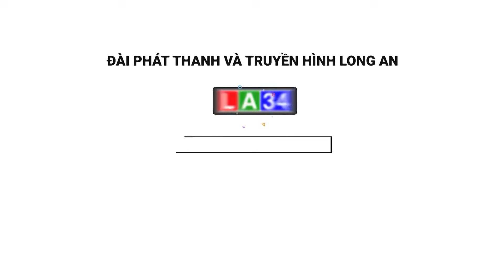Tân Trụ: Triển khai kế hoạch tổ chức kỷ niệm 156 năm AHDT Nguyễn Trung Trực hy sinh | LONG AN TV